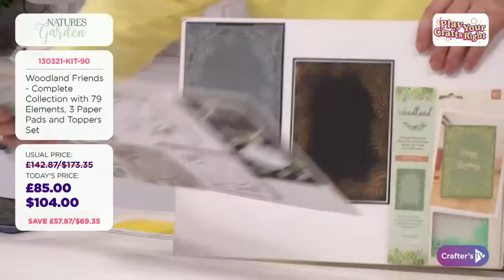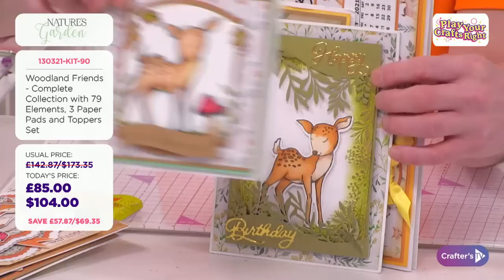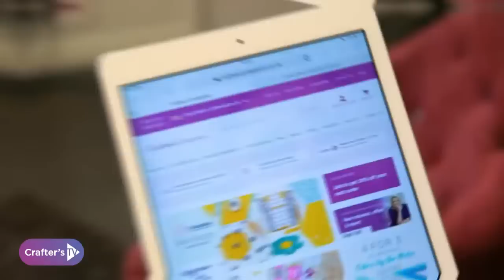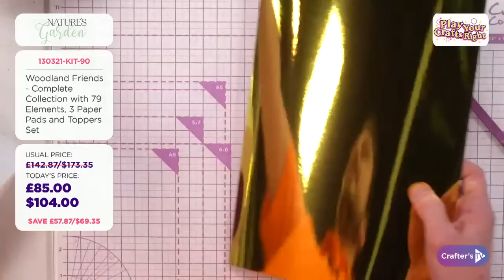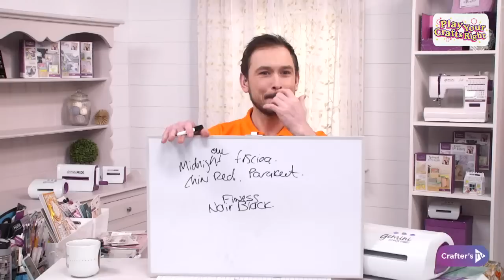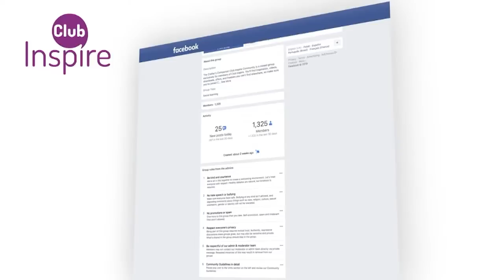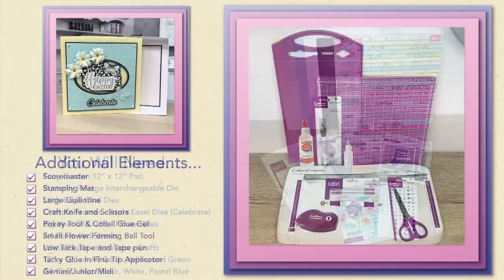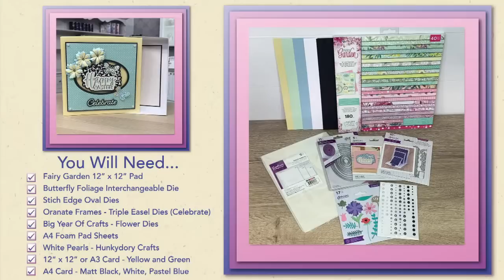Play Your Crafts Right: Woodland Friends (13 Mar 2021)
Get your weekend off to a winning start with Play Your Crafts Right! Play along with your favourite crafting friends to win awesome prizes and join us in the “Winner’s Circle” to score amazing deals! Join Joe & Craig from 12pm UK 🇬🇧 / 7am ET 🇺🇸 for all the fun, crafting and bargains you know and love!